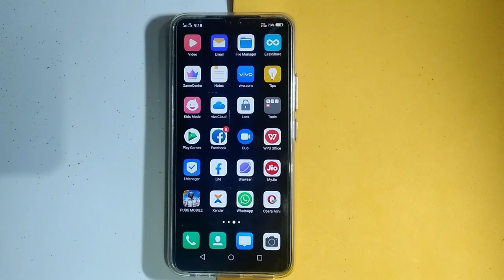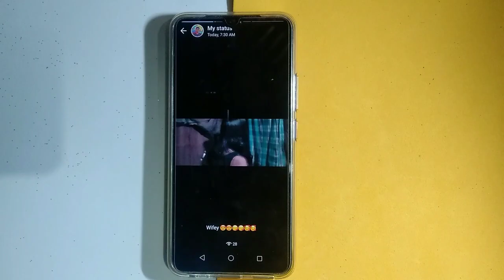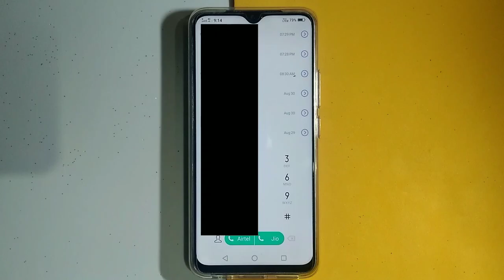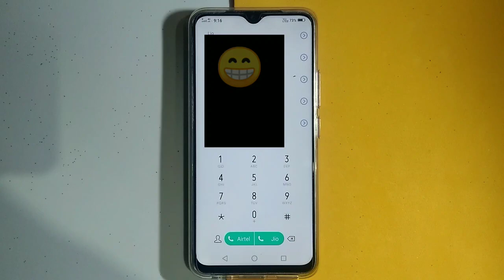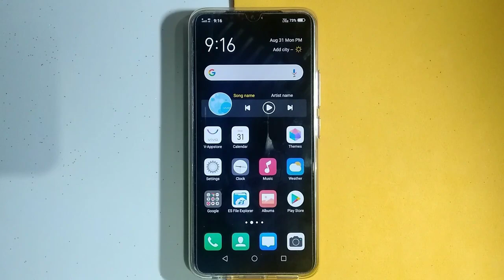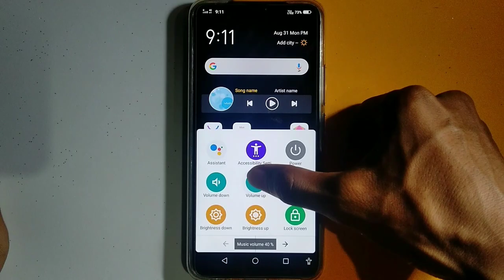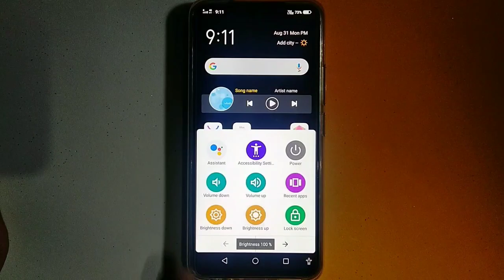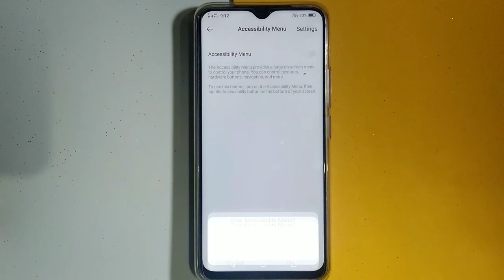Maidakgipa iara? aro maina gamchata? 🤔🤔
Maia mancha masina sikgenchimode video ko bone nibo, uno masina gita mangen aro masidapanikoba mangen 😊👍👍